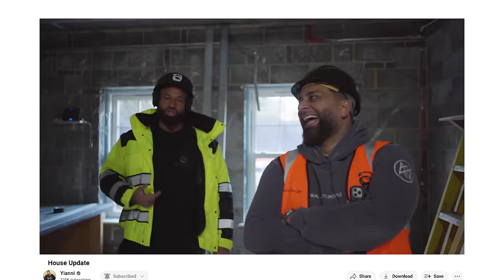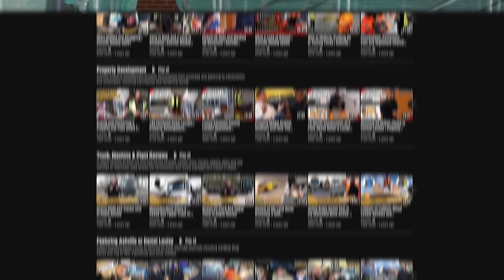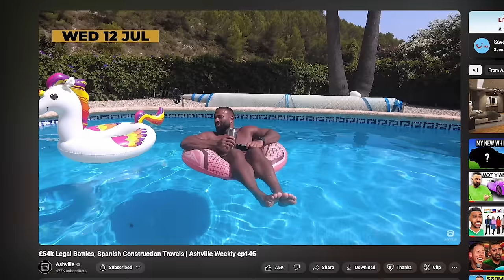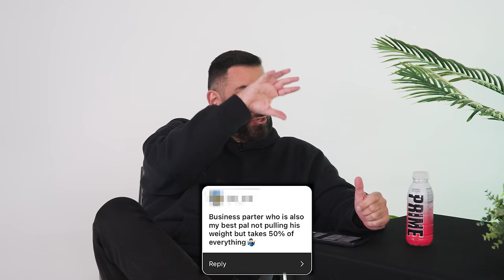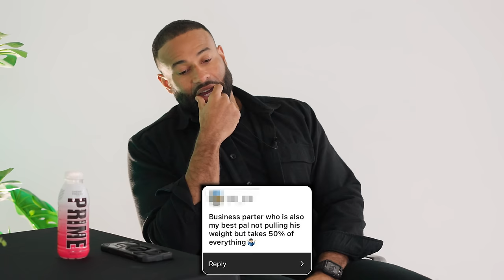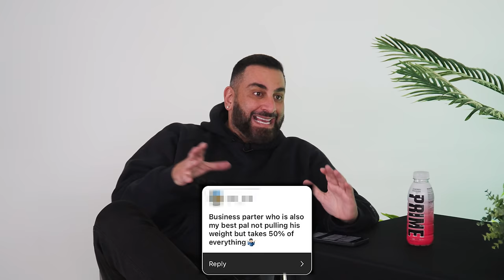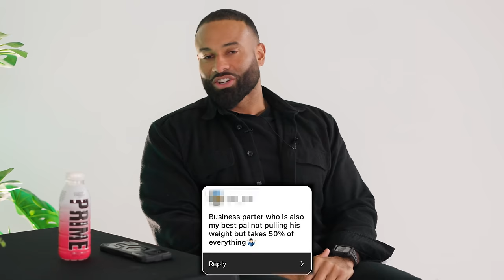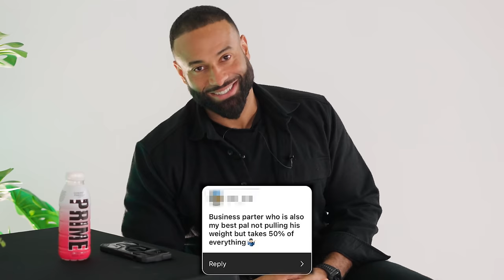Moving Out The UK | Chatting Breeze EP1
Welcome to the first episode of Chatting Breeze with co-host @DanielAshvilleOfficial from @thisisashville. Where we talk about your dilemma's, give our take on situations and just.. chat breeze!

FB » @yiannimize
IG » @yiannimize
TW » @yiannimize